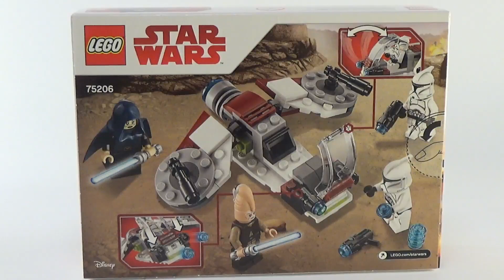Lego Star Wars - Jedi and Clone Troopers Battle Pack - 75206 - Recenzja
Theme: Lego Star Wars - Battle Pack
Subtheme: Episode II
Name: Jedi and Clone Troopers Battle Pack
Number: 75206
Pieces: 102
Year released: 2018
Price in Poland: ca. 52 zł